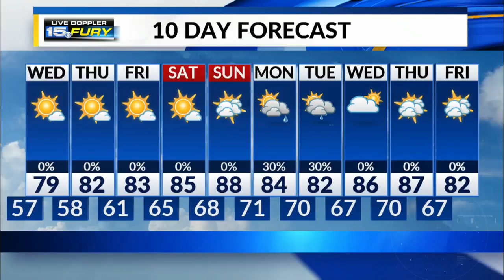Wednesday Preview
Some more sunshine coming our way